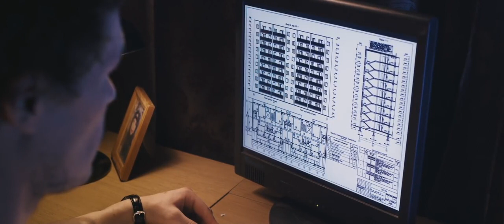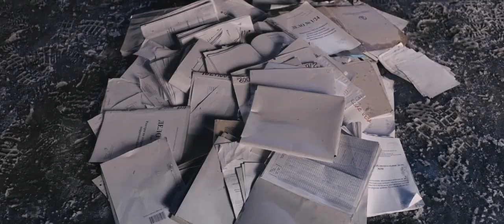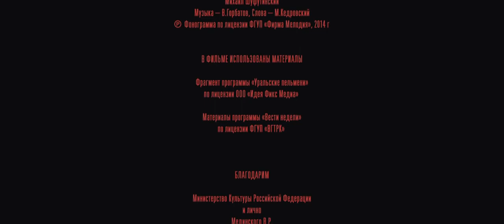Дурак (Русская Драма) 2014